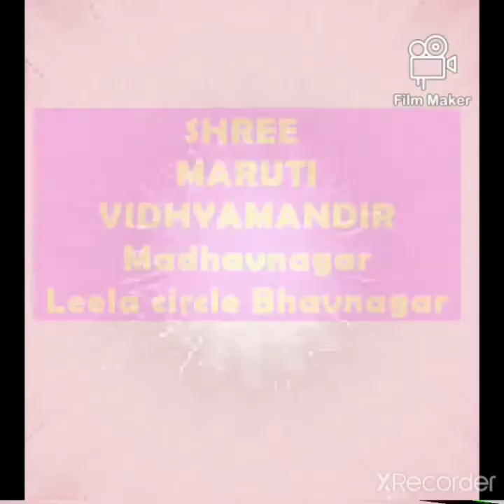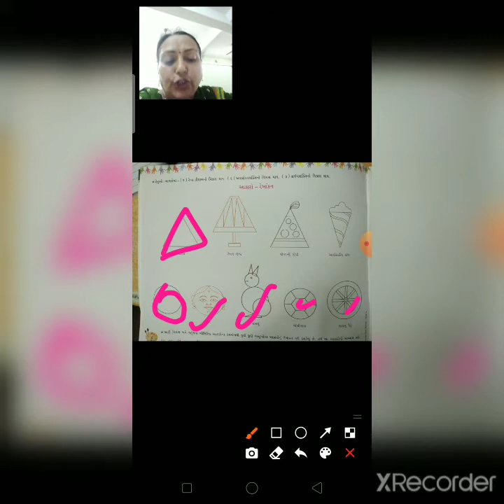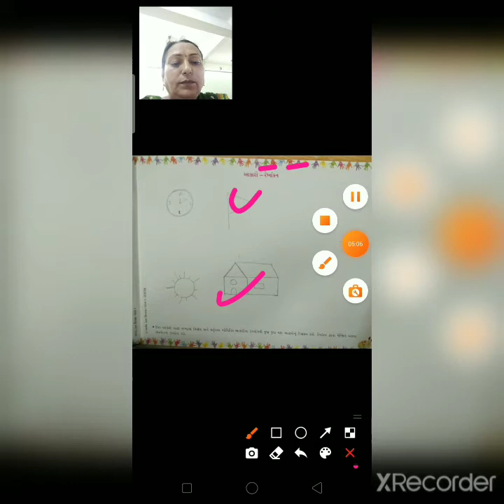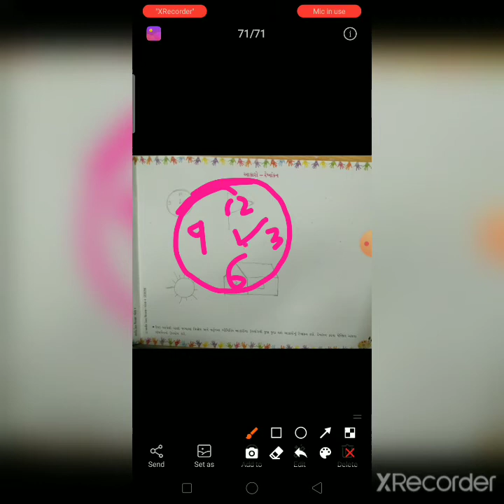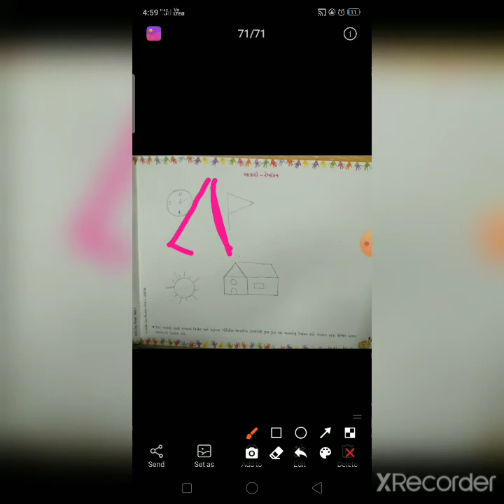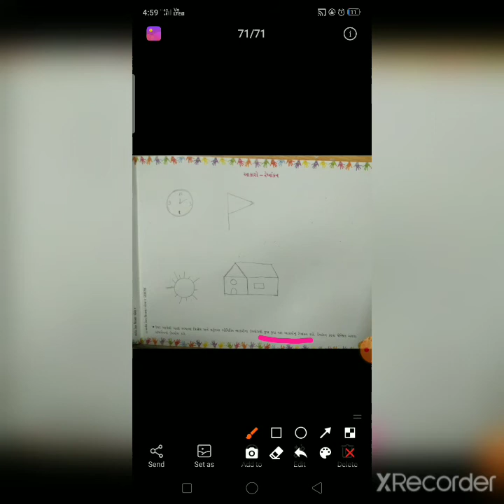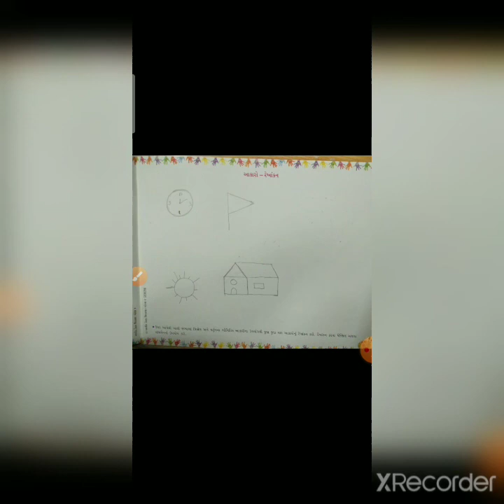std 4,chitrakla,pg 9